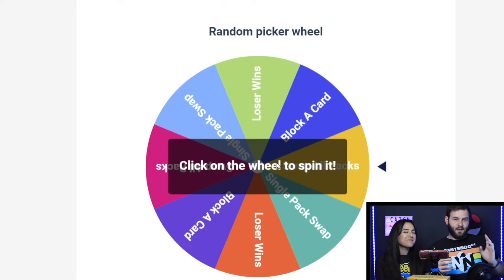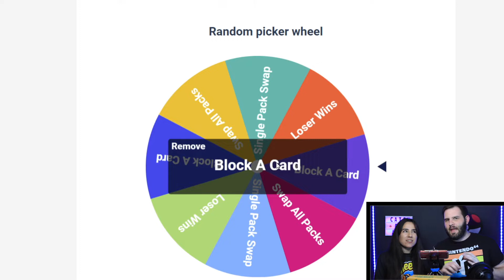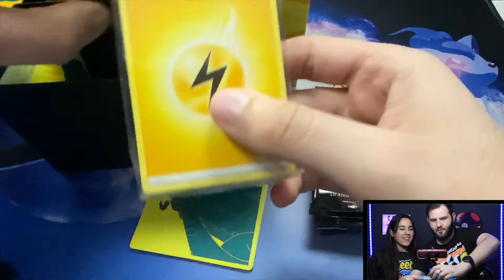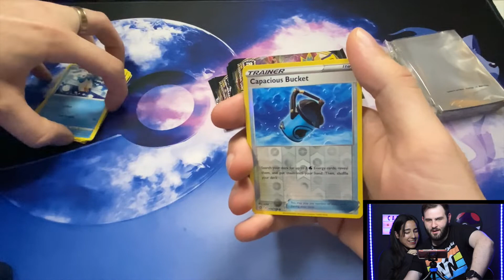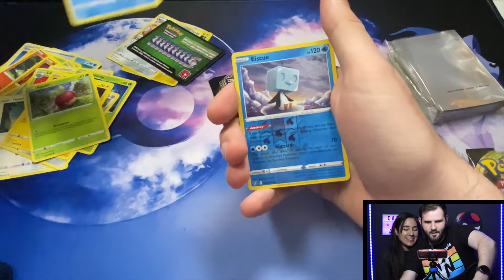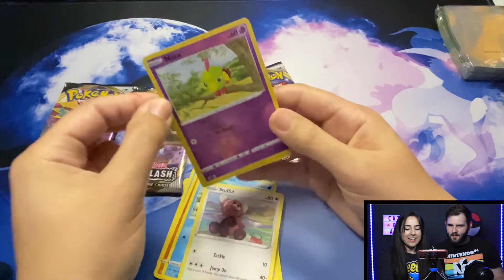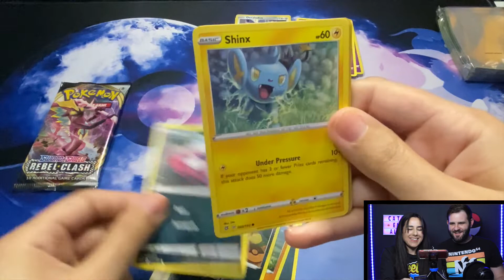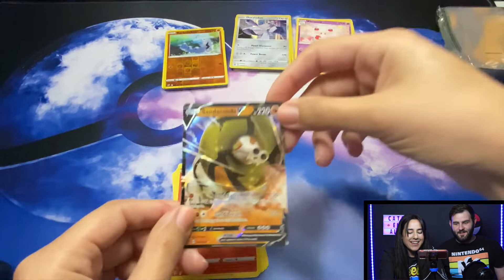PACK WARS WITH A TWIST! Pokémon Rebel Clash Opening Challenge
Who wins BIG on Pokémon Rebel Clash Trainer Box?! PACK WARS Ep. 2 has a brand new twist. Press play and watch our next challenge!